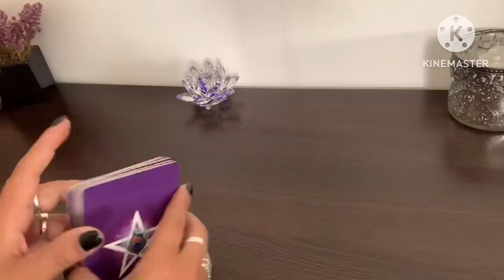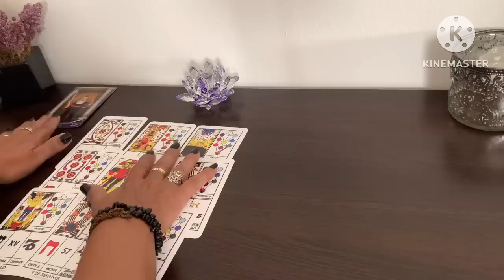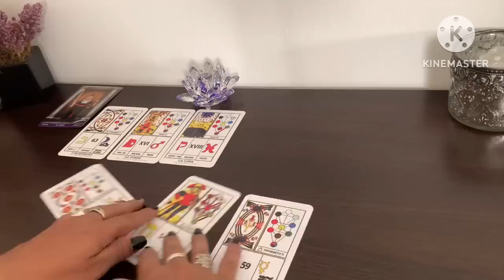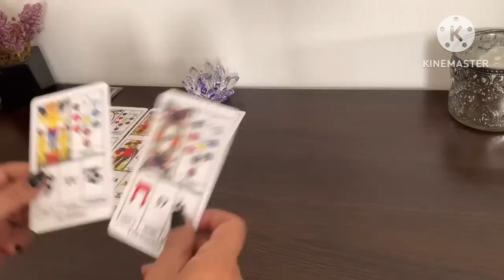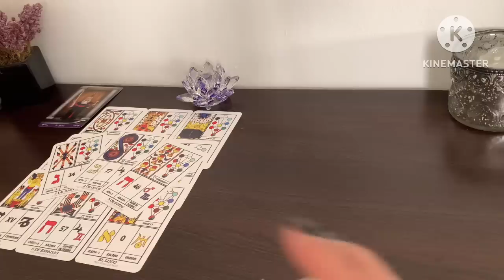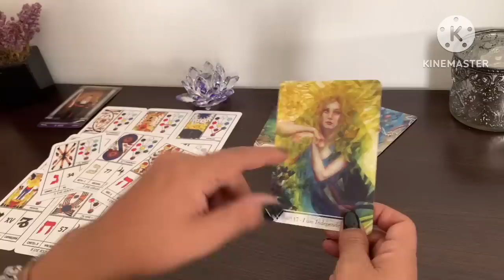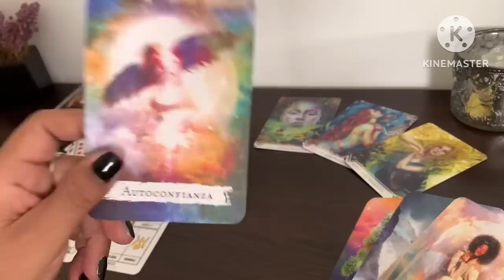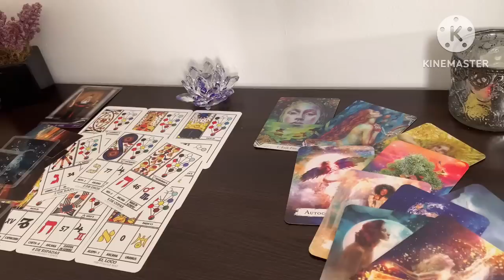HABLO TAN MAL DE TI HOY LO SEÑALAN A ÉL TODO VUELVE